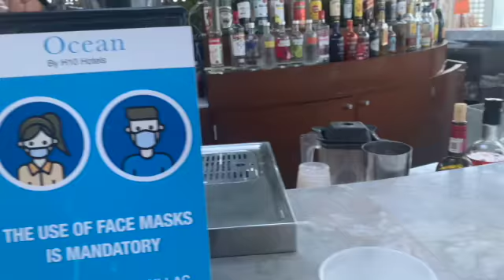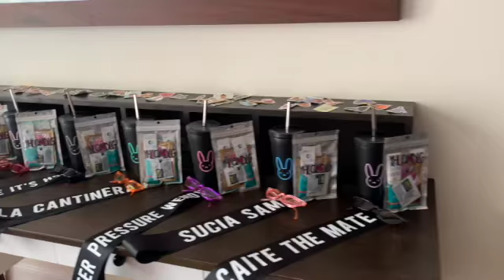Cathy's Ultimo Perreo | Badbunny edition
I hope you guys enjoy this video.Thank you so much for your support!

liketoknowit: @simplywendyanna